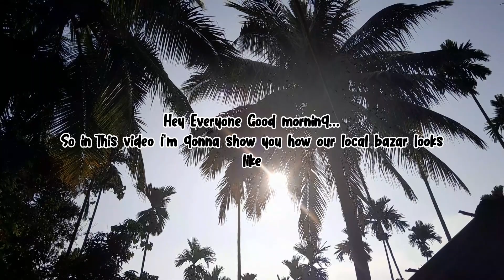Life in the Corner of the World....